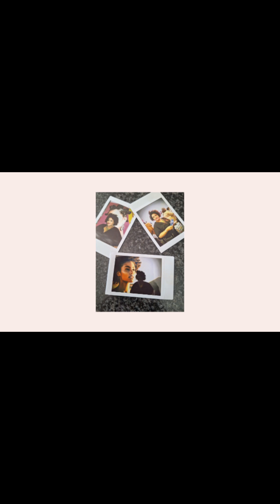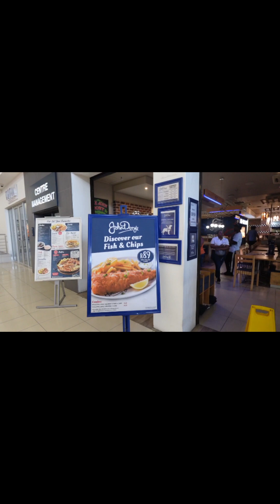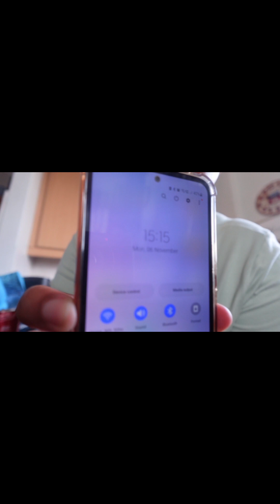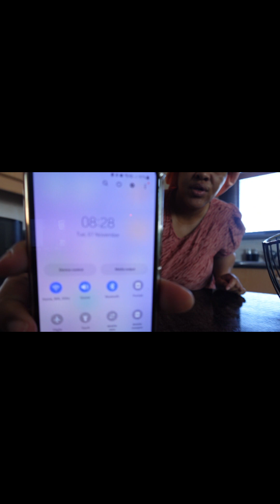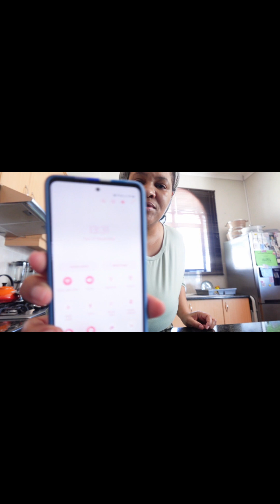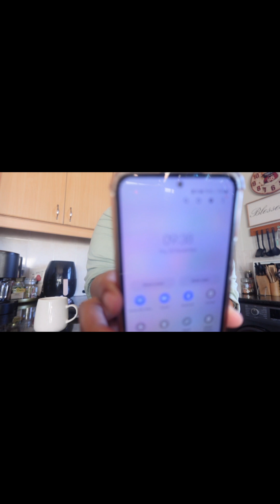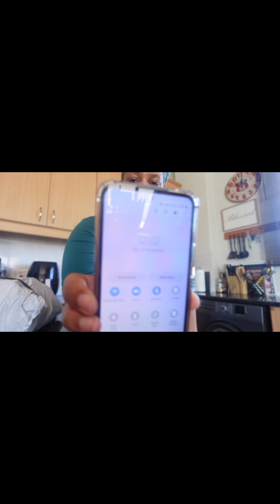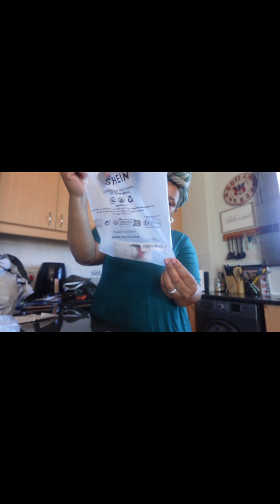dailyvlog vlogger dinnerwithfamily capetown videos